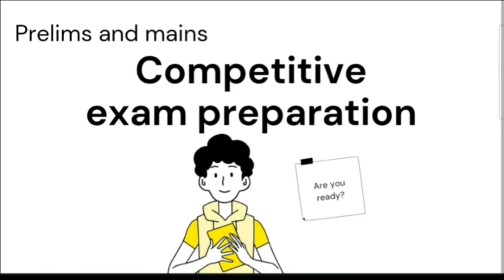New development bank || Asian infrastructure investment bank || UPSC STATEPCS || latest updates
brics 2001
jim o neill
new development bank 2014

asian infrastructure investment bank 2015

voting power in banks

headquarters